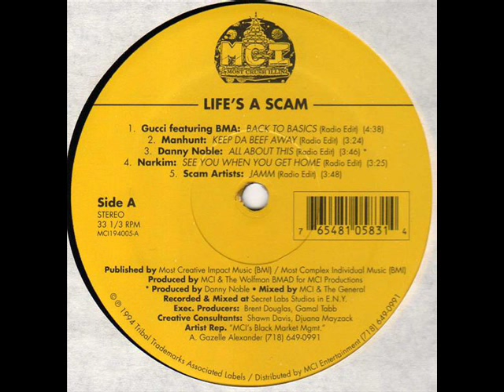Gucci feat. BMA - Back To The Basics (1994)